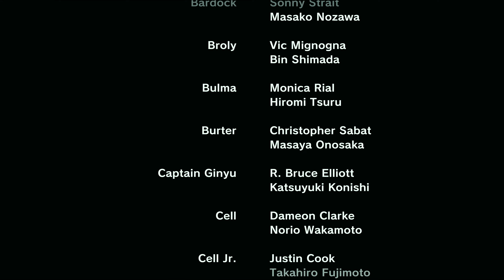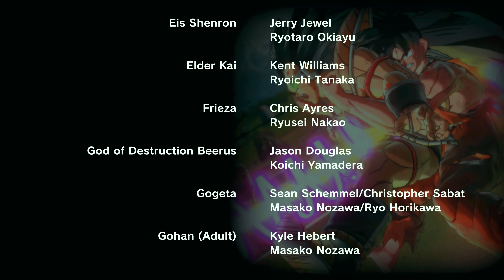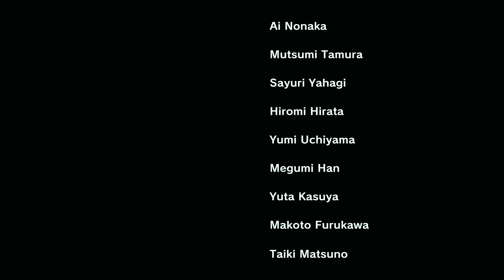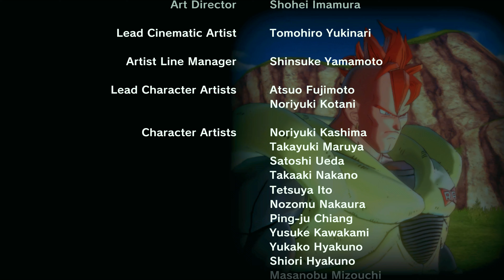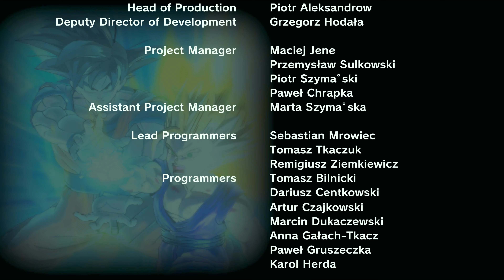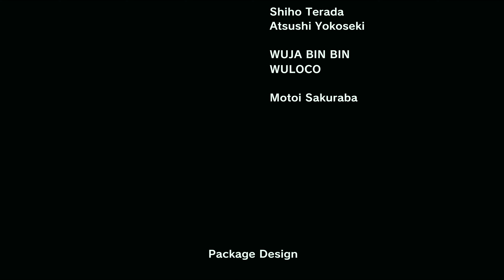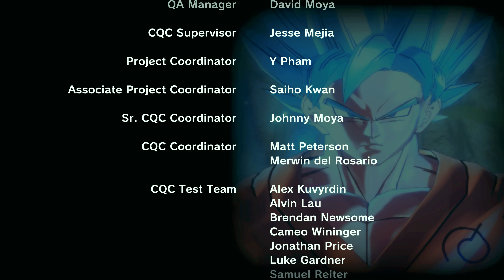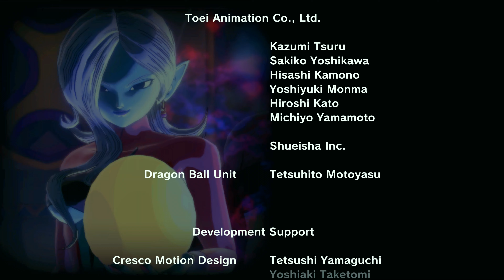Dragon Ball Xenoverse 2 - Ep. 16: Final [4K | HDR]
Dragon Ball Xenoverse 2 - PC - 4K HDR / Native Audio: JAP - Legendas: PT-BR

O DRAGON BALL XENOVERSE 2 é uma continuação do aclamado DRAGON BALL XENOVERSE, com gráficos avançados que vão deixar os jogadores ainda mais imersos no maior e mais detalhado mundo de Dragon Ball já desenvolvido.

🦊 🦊 🦊 🦊 🦊 PC CONFIGURAÇÃO 🦊 🦊 🦊 🦊 🦊

 🦊Gabinete Aerocool Strike-X Air
 🦊Placa de Captura Elgato 4K Pro HDR
 🦊SSD Samsung 980 Mz - 1TB
 🦊Headset Asus ROG Theta Electret
 🦊Microfone Razer Seiren X
 🦊Controles: Xbox One / Dual Sense PS5
 🦊Mousepad Asus ROG